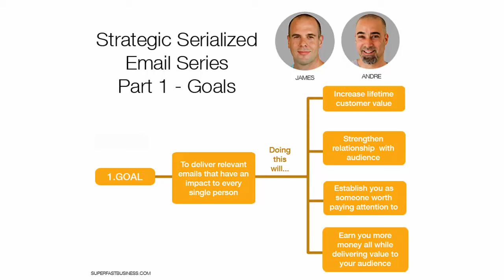Strategic Serialized Email Series – Part 1 – Goals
Andre Chaperon is well-known as a master of email marketing and autoresponders, and in this 3-part podcast series he is sharing the principles and strategies that drive his success. Tune in to this first episode as he discusses the first step to effective email marketing: goals.

Get the full transcript and access to the resources mentioned

00:00 – Intro
01:30 – What to expect from this series
02:41 – Doing it just for the money?
04:52 – The long-term approach
07:01 – Why should people pay attention to you?
07:52 – How to be relevant
10:34 – A deliberate email strategy
12:50 – Key lessons
13:51 – What can you promise?
17:41 – Delivering awesomeness